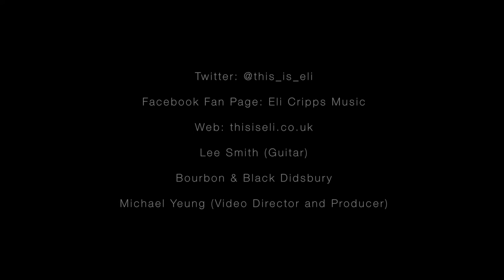John Legend - Used to Love You (Eli Cripps Cover)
Lee Smith, Michael Yeung and I had so much fun filming this video! It was a very casual set up with some out-takes at the end.
Happy Listening! x